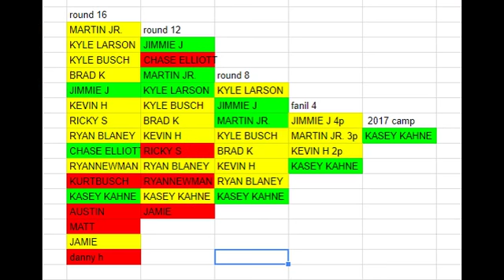My Monster Energy Nascar Cup Series 2017 Playoff Predictions